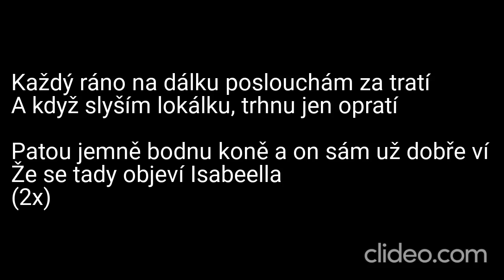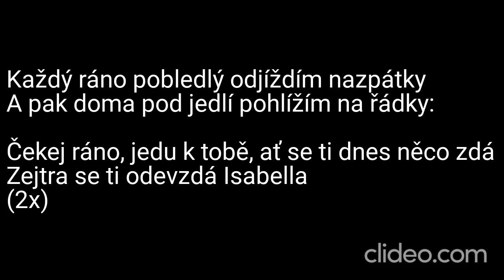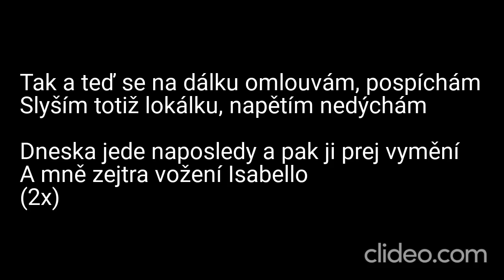Karaoke - Karel Gott - "Isabella" | Zpívejte s námi!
🎤 Připravte se na romantickou atmosféru s naší karaoke verzí písně "Isabella" od legendárního Karla Gotta! 🎶💖

📢 Upozornění: Toto je karaoke adaptace písně "Isabella" od Karla Gotta. My neuplatňujeme žádná autorská práva na původní skladbu ani na její kompozici. Všechna práva a zásluhy za hudbu a texty náleží Karlu Gottovi a jeho týmu.

🎶 Zpívejte s námi s vášní a citlivostí a sdílejte své výkony s námi v komentářích níže – vaše hudební projevy nás dojímají! 🎉

❗ DŮLEŽITÉ: Upozorňujeme, že se jedná o karaoke video a nejedná se o oficiální hudební klip. Rozhodně nedoporučujeme žádný neoprávněný stahování nebo šíření autorského materiálu. Abyste podpořili Karla Gotta a jeho hudbu, poslouchejte píseň "Isabella" na autorizovaných platformách a podpořte oficiální vydání.

Děkujeme, že jste součástí naší karaoke komunity! Vstupte do světa romantiky a společně si užijme tento kouzelný okamžik s písní "Isabella"! 🎵💖

Daniel Kučava